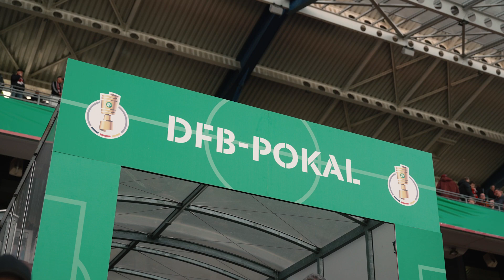FCNVfB 0:1 | Wir ziehen ins DFB-Pokal-Halbfinale ein!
In einem umkämpften Viertelfinal-Spiel in Nürnberg (1:0) behalten die Jungs aus Cannstatt die Oberhand und ziehen - auch dank des unfassbaren Supports von über 10.000 mitgereisten VfB-Fans - ins Halbfinale des DFB-Pokals ein. Unsere Nummer 8, Enzo Millot, erzielt dabei sein erstes Tor im Trikot mit dem roten Brustring.
Unser Weg im DFB-Pokal geht also weiter! Wer wird der nächste Gegner? Schreibt es uns in die Kommentare. 👇